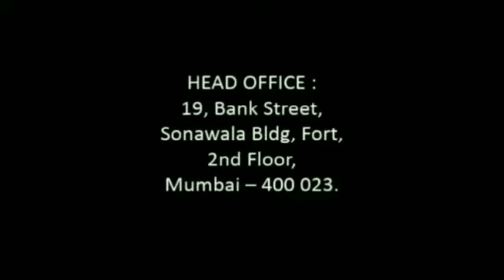Pipe Line Removable Heat Insulating Covers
Flexible removable insulation cover for steam pipe lines, oil pipe lines, freeze protection
     of pipe lines in winter times and many other industry applications where heat loss has to
     be stop.
 lMaximum temperature 200o C
 lWith 1” thick insulation pad (Fiberglass).
 lOutside silicone coated fabric duly fitted with Velcro for ease in removing. All material
used are industry acceptable, fire retardant and internationally accepted and approved
for industries and commercial.